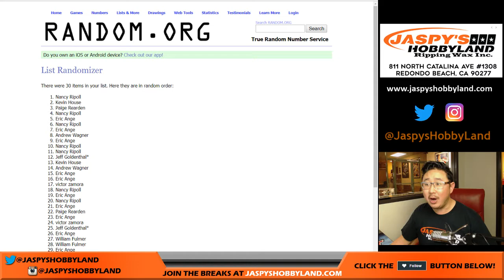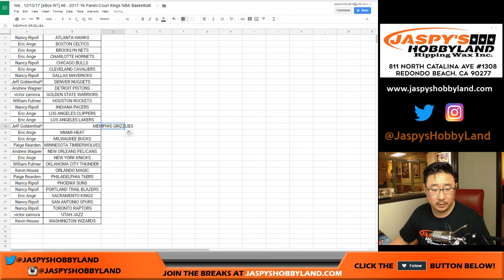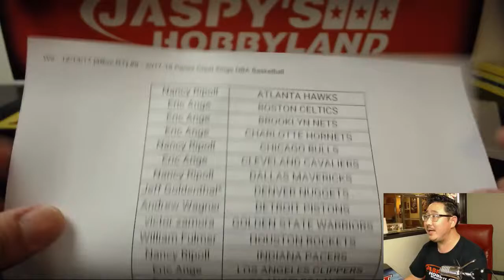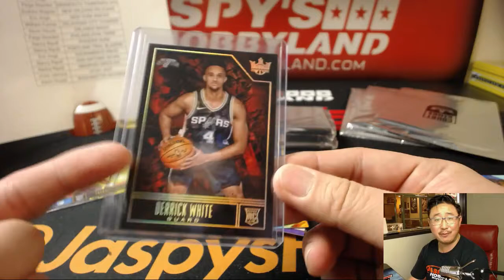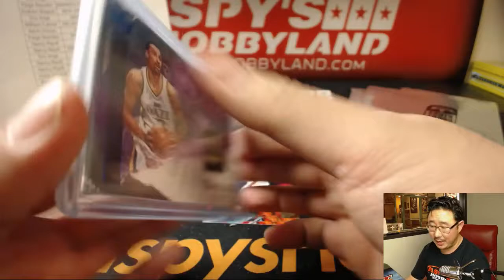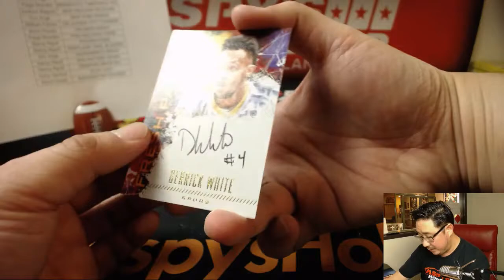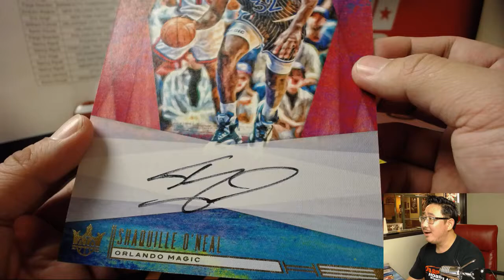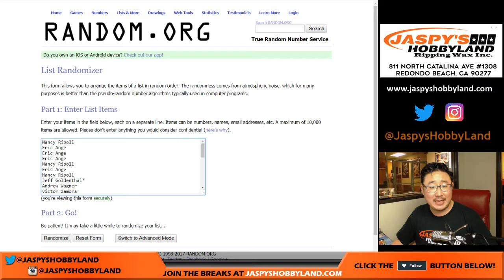We., 12/13/17 [4Box RT] #8 - 2017-18 Panini Court Kings NBA Basketball